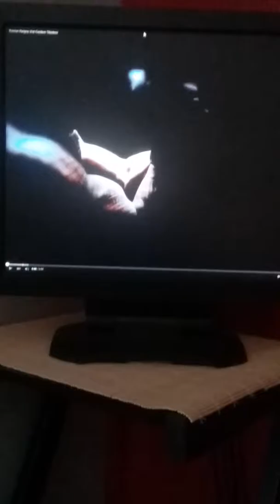Ma musique préféré de catch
Musique de roman regns mon 2eme catcheur préféré